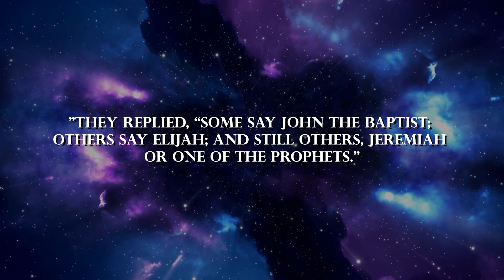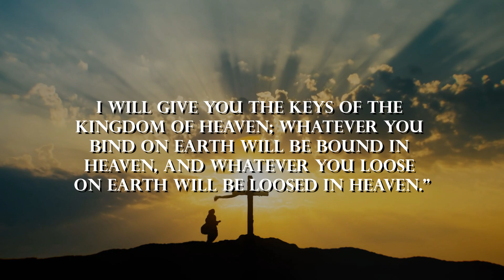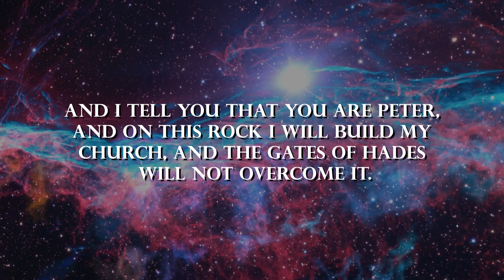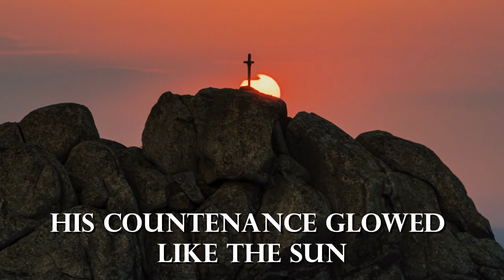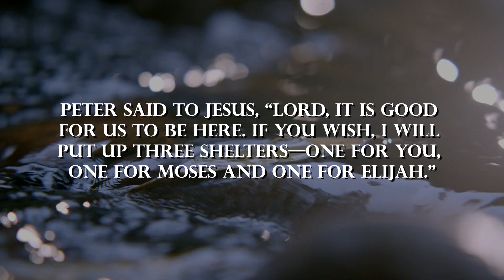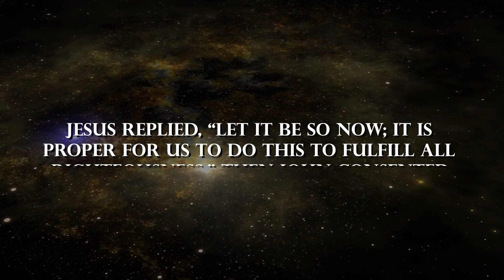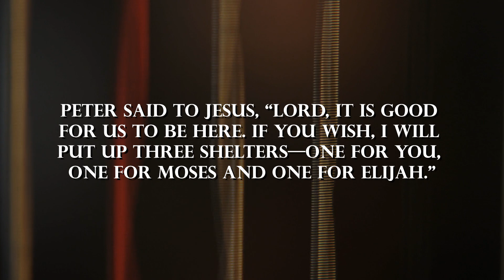Why Jesus Met Moses & Elijah at the Mount of Transfiguration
One of the most amazing stories in the scriptures' history is the transfiguration of Jesus. But why did Jesus have to meet Elijah and Moses at the Mount of Transfiguration?

Following his revelation to his disciples of his true identity, this momentous occasion took place. transporting them to Caesarea Phillipi. About 25 miles to the north of the Sea of Galilee is where it is situated.They came at a shrine dedicated to honoring Augustus, the Roman Emperor. It is thought that Jesus inquired about people's perceptions from his followers at this momentous site.

Why Jesus Had to Meet Moses and Elijah at the Mount of Transfiguration | Bible Mysteries Resolved